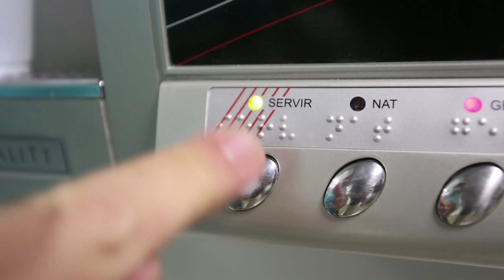BATE OU REGAÇA - E15 INTRO (C/ COCIELO, LUCASELFIE, KAIO, ZOIO, HERMES E RENATO)